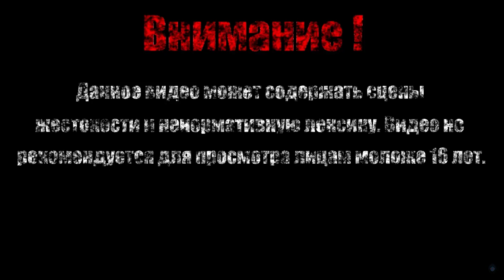ПЕРВЫЙ БЕЗГОЛОВЫЙ【Sekiro: Shadows Die Twice】#33